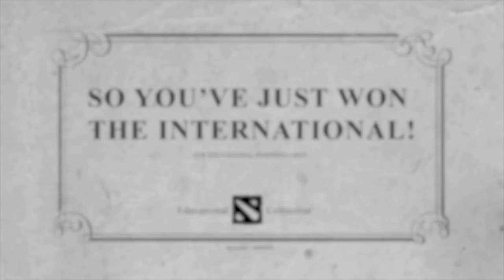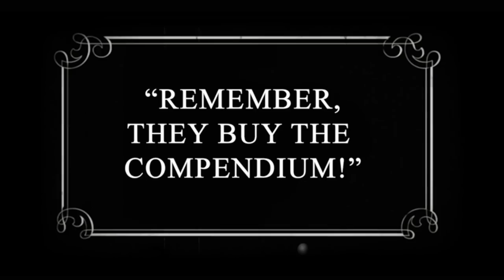OG DOTA2 World CHAMPIONS! 🏆 Champagne Ceremony & Interview! International 2018 WINNERS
GRAND-FINAL @ International 2018 💰 Results: OG 1-st — $11,169,377 | PSG.LGD 2-nd — $4,061,592 | EG 3-rd — $2,665,420
4: Team Liquid — $1,776,946 5-6: Team Secret, VP — $1,142,323 (each)
7-8: OpTic Gaming, VGJ.Storm — $634,624 (each)
9-12: Vici Gaming, Mineski, Winstrike, Team Serenity — $380,774 (each)
13-16: TNC Predator, Fnatic, NewBee, VGJ Thunder — $126,925 (each)
17-18: Invictus Gaming, paiN Gaming — $63,462  (each)

🏆 Best CyberWins Winning moments for more than 1 mln $